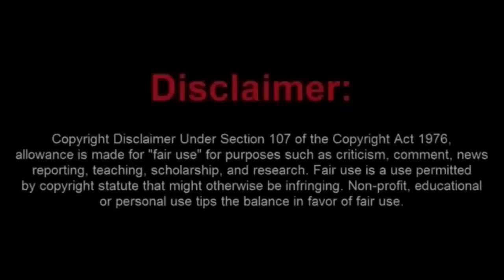Fricn Media Gets the Wrong One